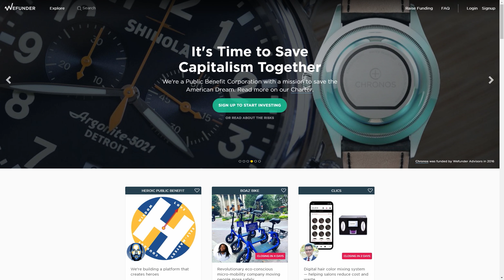15 Minutes of Genius - Episode 49 with Justin Renfro of WeFunder.Com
Wefunder is one of the largest platforms for equity crowdfunding in the world.  They have consistently topped the charts for amount raised monthly, quarterly, etc.

⭐️ $230M Raised To Date
⭐️ Across 1,400 Founders / Campaigns
⭐️ 900,000 Investors Banked

With RegCF now allowing up to $5M with less regulations and red tape (versus 1.07M from previous campaigns under RegCF) the sky is the limit with online equity crowdfunding.

Justin also runs a boating business in San Diego in San Diego and is an all around good vibes kinda guy.  Enjoy!